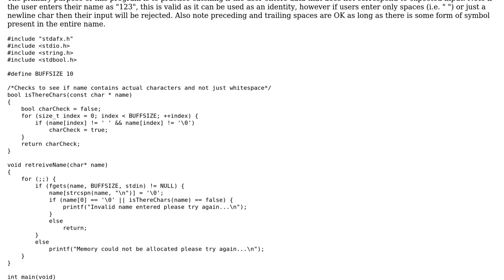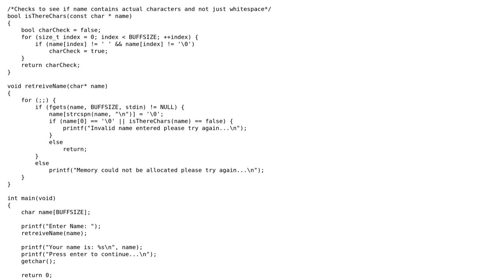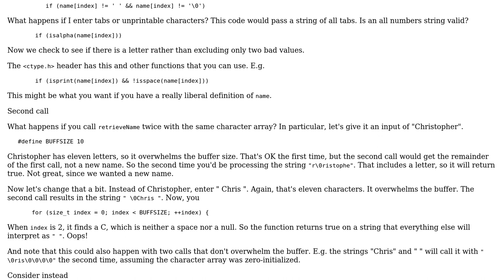Code Review: Getting name from user, and handling any errors in C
With thanks & praise to God, and with thanks to the many people who have made this project possible! You are responsible for your own actions.